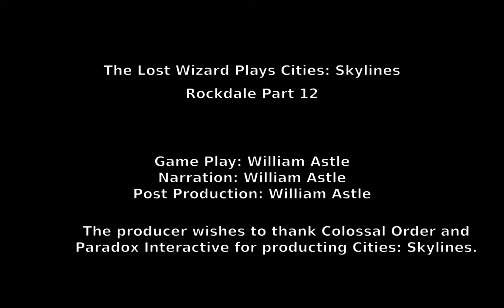Cities: Skylines - Rockdale Part 12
Here's part 12 of my Rockdale project in Cities Skylines.